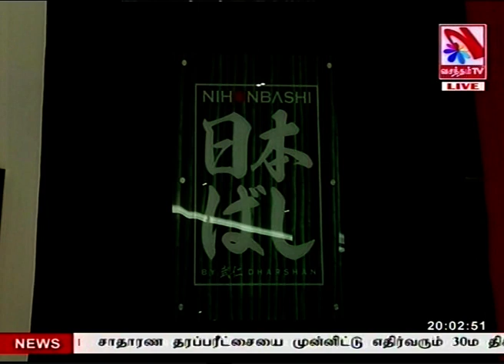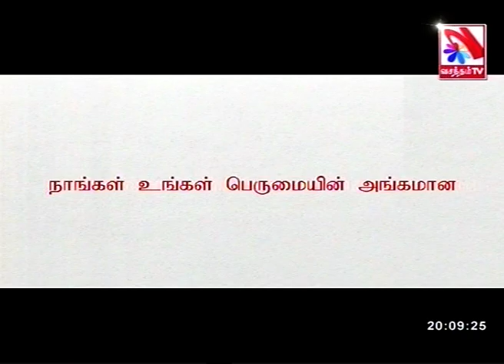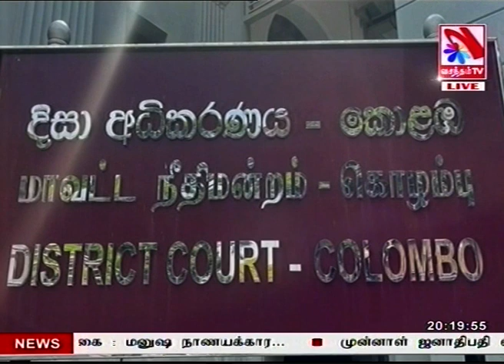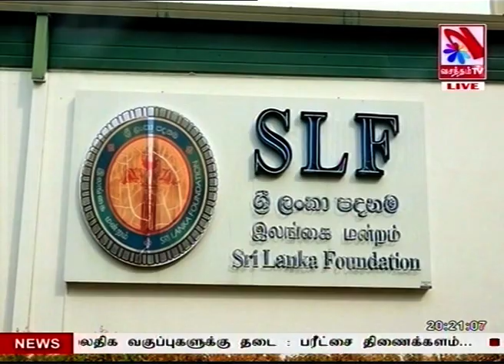Vasantham TV News - 25-04-2024 | 7.55PM